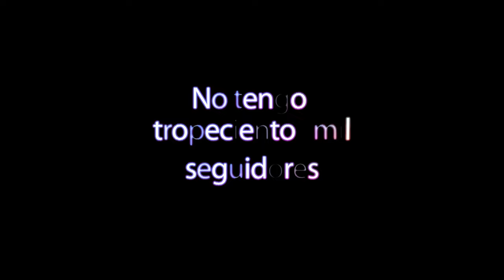Jorge Tabet ⚠️de Classic a Mens Physique | Mi opinión 🤔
Jorge Tabet ha publicado en su instagram posando como un Men's Physique lo que ha dado que pensar a la comunidad y por supuesto crear expectación sobre lo que será su futuro. ¿Dará el cambio a Men's Physique? ¿Encaja en la categoría de Men's Physique? ¿Seguirá en Classic?

Os doy mi opinión en  el vídeo.

¿Quién es Jorge Tabet?
Jorge Tabet, CEO de WILD FITNESS e IFBB PRO

Men´s Physique es una categoría donde se busca un conjunto armónico, un individuo elegante en las poses, una zona media bien definida, cintura estrecha, buen desarrollo del pectoral y cierta forma de V gracias a grandes hombros (sobre todo porciones medial y posterior) y una espalda desarrollada.

Hombres con físicos carentes de grasa, donde se da prioridad a la estética y el atractivo físico y facial junto a un ligero desarrollo muscular. La categoría Men´s Physique la cual está teniendo mucho auge a nivel nacional y mundial en el mundo del fisicoculturismo.

¿Que se evalua en Men Physique?
Se evalúa la apariencia general masculina y atlética del físico. La evaluación comienza por la cabeza extendiéndose hacia abajo, teniendo en cuenta el conjunto del cuerpo completo, los rasgos faciales, el desarrollo general atlético, la presentación de un físico equilibrado, simétricamente desarrollado.

¿Qué se necesita para competir en mens physique?
Los competidores de la categoría Men's Physique requieren indumentaria de un clásico bañador de surfista, donde la longitud (de la pierna) no debe ser inferior a 15 cm y no debe superar los 28. La cintura no debe ser posicionada más allá de 6 cm por debajo del ombligo.

 Hay divisiones como:
Open Bodybuilding
Classic Physique
Men's Physique
Bikini Fitness
Woman's Physique

Suelo subir contenido en podcast eventualmente:

ITambién estoy interesado en las mejores formas de ganar dinero en línea/online :
Márketing digital
Marketplace
Dropshipping,
Emprendimiento
Comercio electrónico
Publicidad web
Aumentar beneficios
Redes: Facebook, Instagram, Tik tok
Wordpress
E-comerce
Acciones
Productos digitales
Empresa
Éxito
Streaming